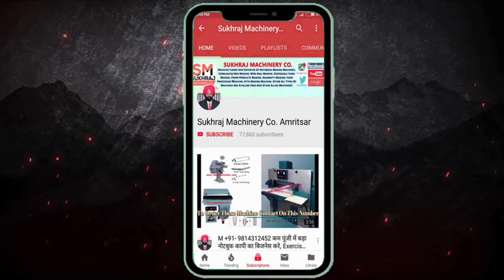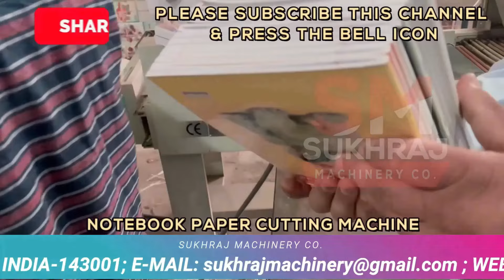लाखों कमाने का मौका💥| नोटबुक, कॉपी, डायरी का बिज़नेस | NOTEBOOK MAKING MACHINE | NEW BUSINESS IDEA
notebook​manufacturing​

52, old Indl. Focal Point (OLD), Mehta Road, Amritsar – 143001 (PUNJAB)
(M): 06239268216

Lamination Machine,
3/5 Ply of Paper Corrugating Machinery Plant,
4 Bar Rotary Cutting Machine,